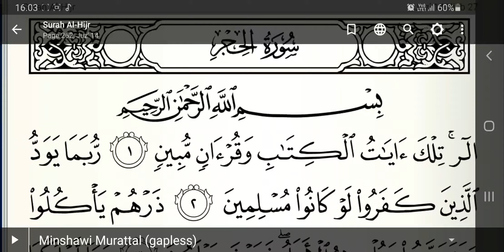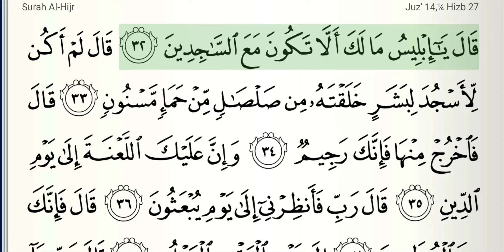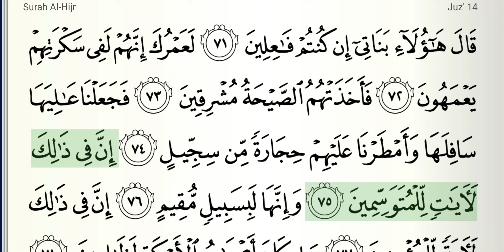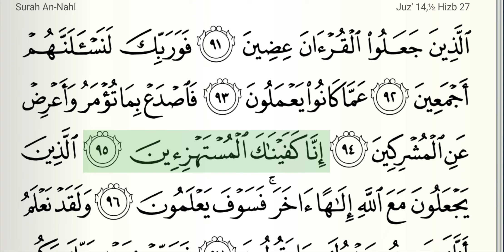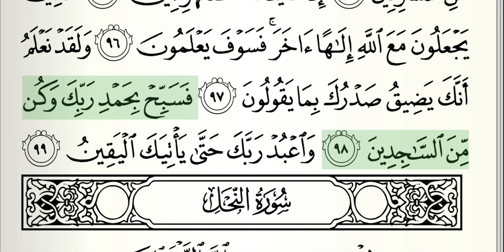Sûrat Al Hijr | Quran Recitation | Minshawi | Aicp Quran | سورة الهجر | محمد صديق المنشاوي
Aicp Quran